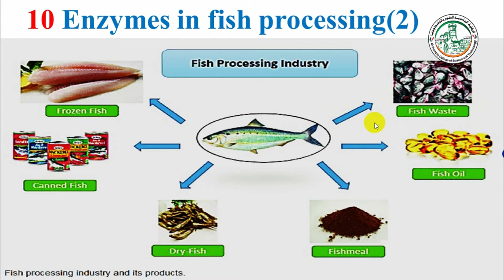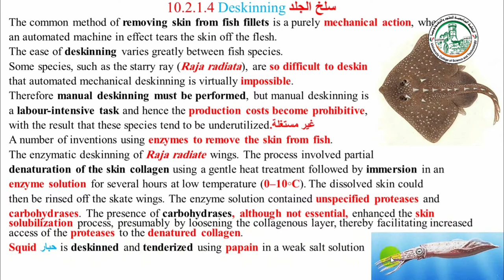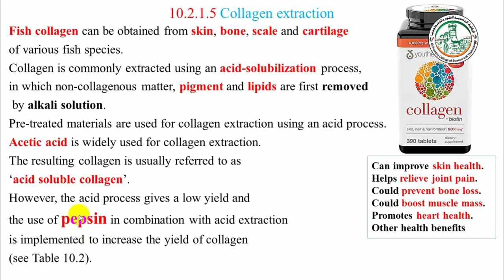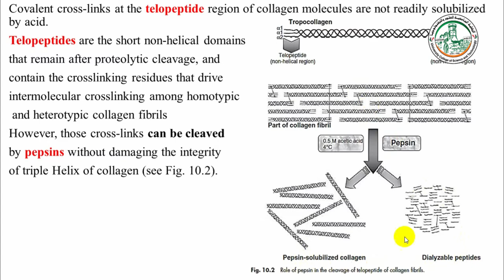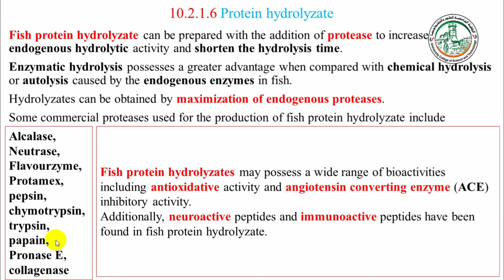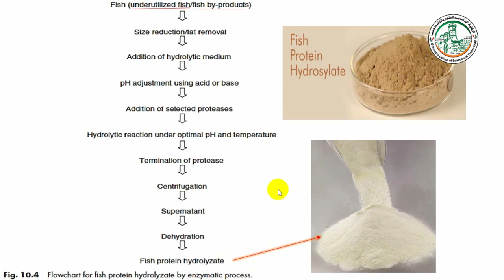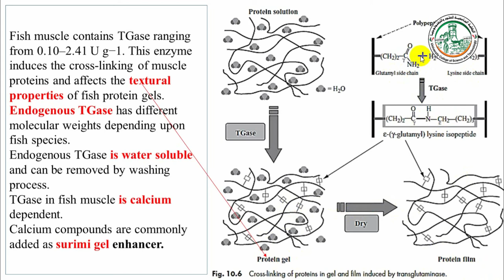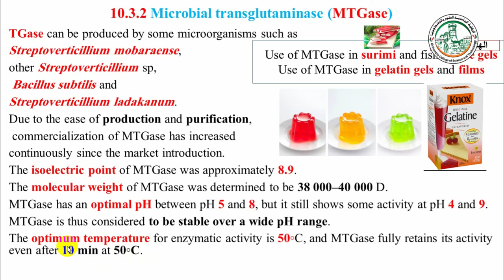Enzymes in fish processing 2